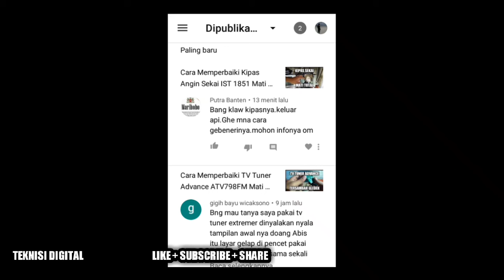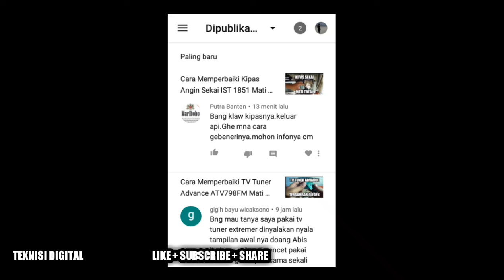Podcast #42 Cara Memperbaiki Kipas Angin Sekai IST 1851 Mati Total